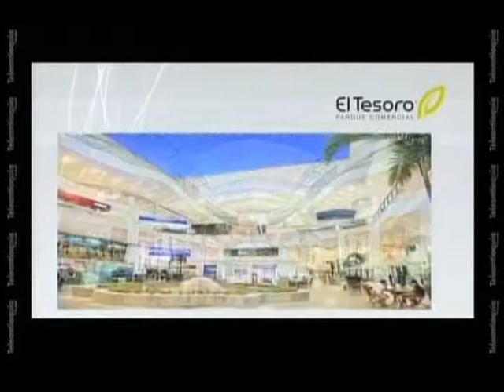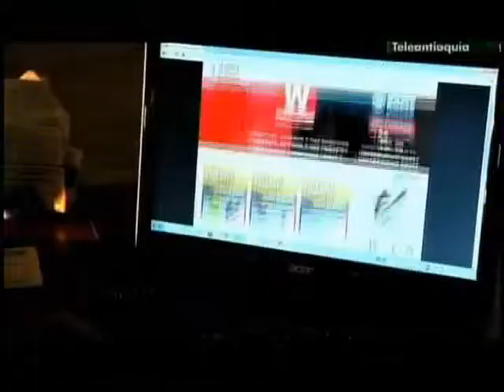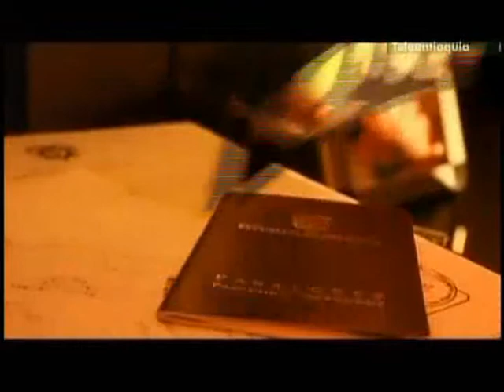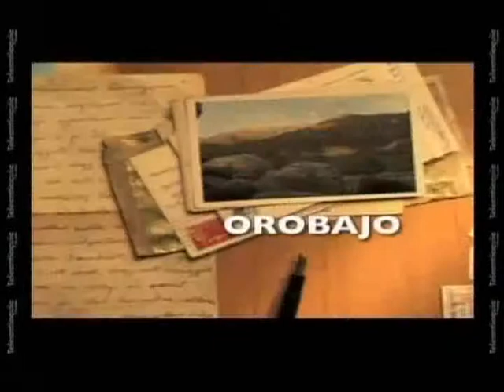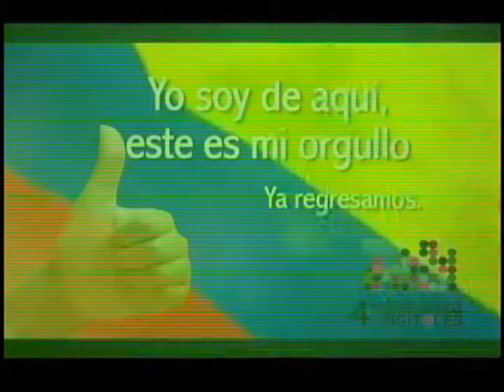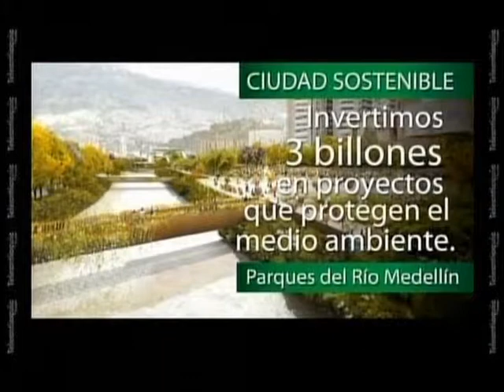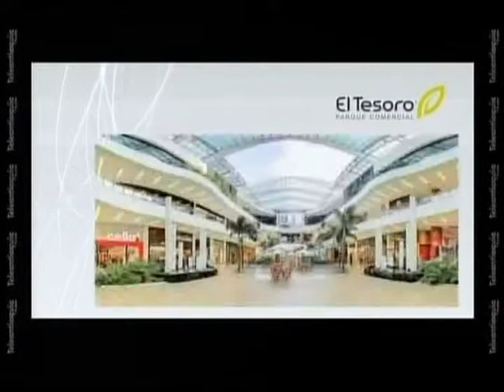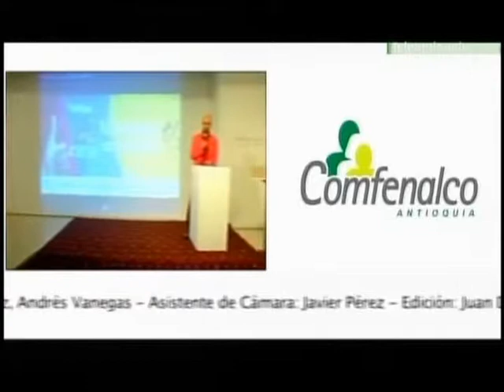Especial De Boca en Boca / Teleantioquia (con comerciales)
Este especial se emitió por Teleantioquia el 13 de octubre de 2014. Muestra los detalles de la ceremonia de premiación del IV Concurso Nacional de Microhistorias Digitales, la cual se llevó a cabo el 29 de septiembre del mismo año en la ciudad de Medellín, Colombia.